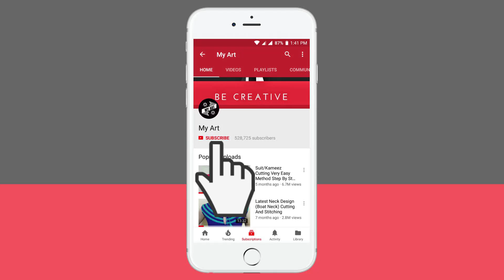Sleeveless Kurti Cutting (Step By Step) In Easy Method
In this video I will show you sleeveless kurti cutting step by step in easy method.